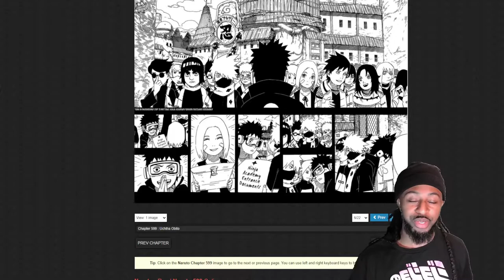ANIMES MOST THEORIZED CHARACTER REVEAL OF ALL TIME.. LETS FIND OUT???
The biggest character reveal of all time! Had us theorizing for almost a year! Characters range from Jojo's Bizarre Adventure Dragon Ball Z Naruto Shippuden Fire Force & many more

JOIN THE SQUUAADDD

*twitter ~ @RockzillaG